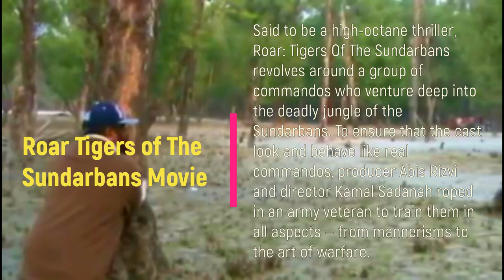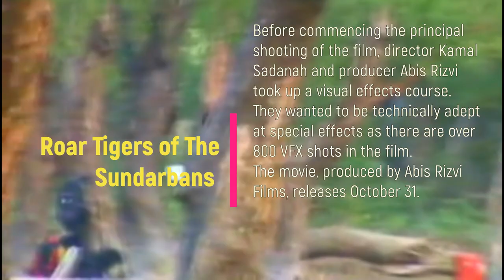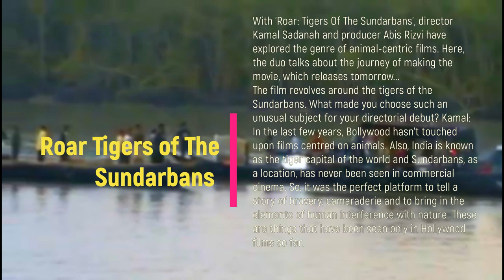Behind scenes Roar the tigers of the Sundarbans | সুন্দরবনের বাঘ নিয়ে হিন্দি সিনেমার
Roar Behind_scenes Roar the tigers of the Sundarbans
Roar is a 2014 Hindi-language Indian animal horror feature film written and directed by Kamal Sadanah.

The film was premiered by Salman Khan at an event in Mumbai on 31 July 2014, ahead of a 31 October release. It is an epic tale of a team trying to outsmart the acute senses of the infamous white tiger who is looking for her cub. This film won best visual effects.
Cast
Abhinav Shukla. Pundit
Himarsha Venkatsamy. Jhumpa
Achint Kaur. Forest Warden
Subrat Dutta. Bheera
Nora Fatehi. CJ
Ali Quli Mirza. Hero
Aadil Chahal. Kashmiri
Varinder Singh Ghuman. Cheena
Aaran Chaudhary. Sufi
Pranay Dixit. Madhu
Pulkit Jawahar. Uday
Production
Roar was shot in the dense mangrove forest showcasing the animal-man conflict and the film has aerial visuals of the Sundarbans and over 800 shots with special effects. Director Kamal Sadanah said "We spent four months doing the test shoots and we shot with trained tigers from Los Angeles and Thailand and composited these sequences with the ones taken at Sundarbans with VFX". He concluded saying that he had to take up an online course in visual effects along with his producer Abis Rizvi.[7]

Crew
LA-based Michael Watson, whose resume has The Curious Case of Benjamin Button, was hired as the director of photography and a special team from Scandinavia was signed to film the aerial shots using helicams. Producer Rizvi said, "With an international crew of 150 on board and a 300-member VFX team, it took us 12 months to edit the film and put our audacious dream out on celluloid. Academy Award winner Resul Pookutty was signed for Sound design."

Reviews
Roar gathered mixed reviews. Hindustan Times mentioned it as, Novelty of the concept makes it an interesting film and appreciated its editing and computer graphics and said the film will show you something that you didn't even know existed in India, concluding it as a smartly executed film which deserves attention.[8] While ABPLIVE criticised it as a film only for brain dead.[9] Subhash K Jha wrote that, Roar is a visual swagger and splendour with stunning shots of the natural beauty of the Sunderbans, if you're the sort who grants leeway to movies for stretching its neck out beyond the domain of the conventional. He observed its photography as 'brilliant'.[10] Rediff gave 2 and a half stars and mentioned Roar will not disappoint you and the film's strengths are the novelty of the concept and the judicious use of Computer Graphics.[11]Filmfare mentioned it as entertaining, shot like a Hollywood film which has some genuinely great Computer Graphics. It also wrote that the camera work is at par with any big-budget Hollywood film and the cinematography showcases the flora and fauna of the Sundarbans on a grand scale and the special effects are superlative.[12] Movie talkies gave it 3 stars saying Technical brilliance and the film's stage & setting – This is what makes Roar stand out from the crowd in a major way